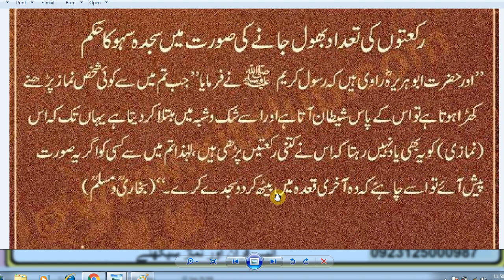HAZRAT MUHAMMAD (S.A.W) Ka Farman Hai